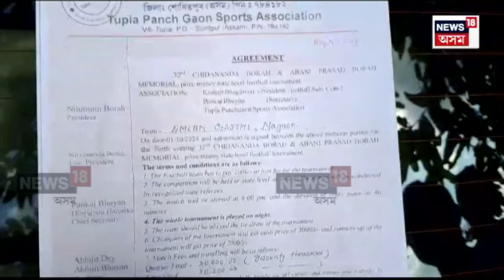Rangapara News : একাংশ উদণ্ড যুৱকে ভাঙি ছিঙি লণ্ডভণ্ড সকলো | N18V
Rangapara News | ফুটবল প্ৰতিযোগিতাত মহাৰণ
একাংশ উদণ্ড যুৱকে ভাঙি ছিঙি লণ্ডভণ্ড সকলো
কেইবা লক্ষাধিক টকাৰ সামগ্ৰী ধ্বংস যুৱকৰ
উদণ্ড যুৱকৰ উগ্ৰমূৰ্তি দেখি পলায়ন  কমিটীৰ